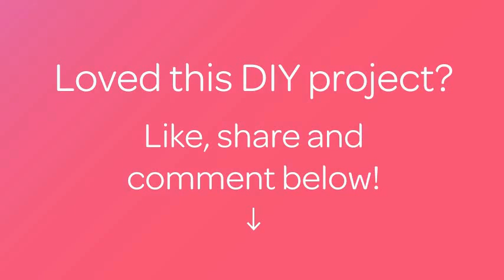Crea dei Vasi Trendy - Fai da Te Casa - Guidecentral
Informazioni su questo Fai da Te:
- Titolo: Crea dei Vasi Trendy

Occorrente:
- Una bottiglia di plastica
- Forbici
- Un vecchio cd
- Colla vinilica
- Pittura acrilica e pennello